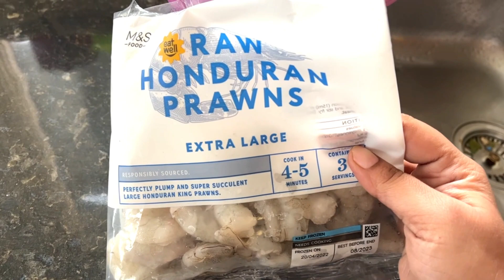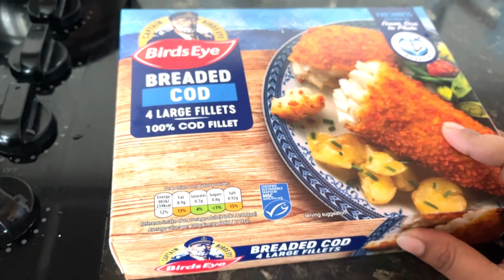How to make prawn curry recipe / Easy Prawn Curry Recipe / Quick and Easy Indian prawn curry recipe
A quick and easy Indian prawn curry recipe. Prawn Curry is a simple delicious & flavorful dish made with fresh prawns, onions, tomatoes &  spices.  A healthy prawn masala, try one of seafood curries for a quick and spicy midweek meal. This curry is ready in just 25 minutes.